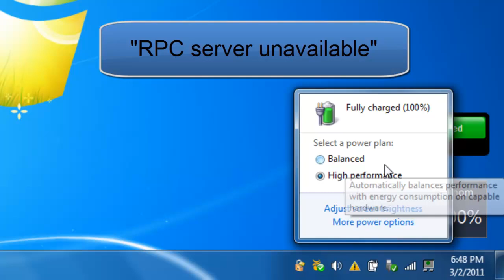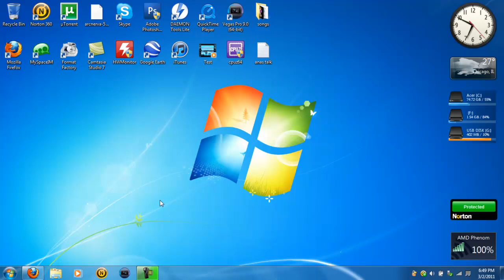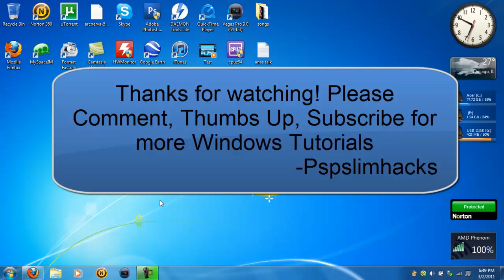How to fix the RPC server Unavailable Error (Windows 7)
Hello youtube its pspslimhacks
Have you ever gotten the "RPC Server Unavailable" error/problem? Well its rare when it happens because it only happens when the booting properties were malfunction or changed.

To fix this problem you just need to to to "RUN" in your start button (Hold Window key+R). Then type in "msconfig." then, under general choose normal start up. And it should fix it after a shut down or restart.
Its a virus. RCP is a virus according to micro soft